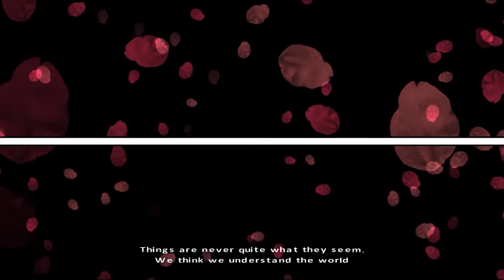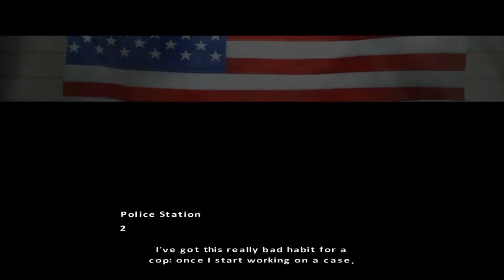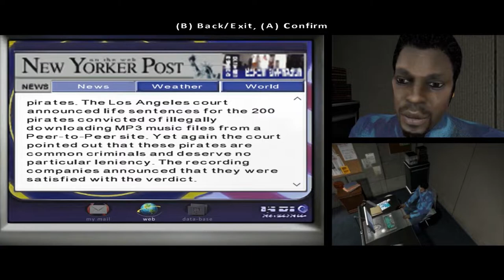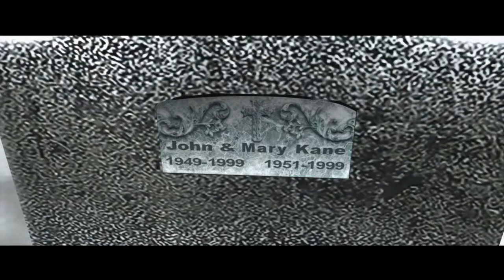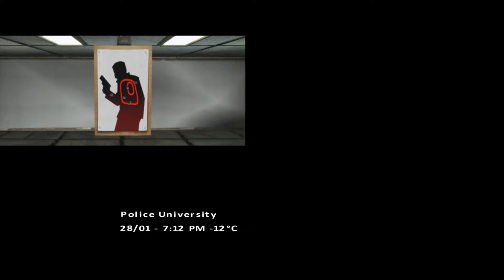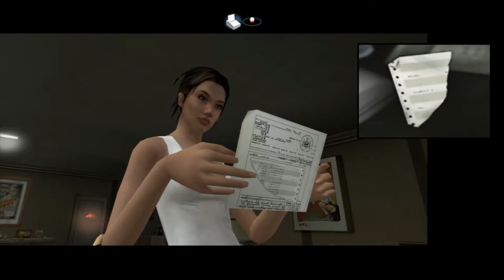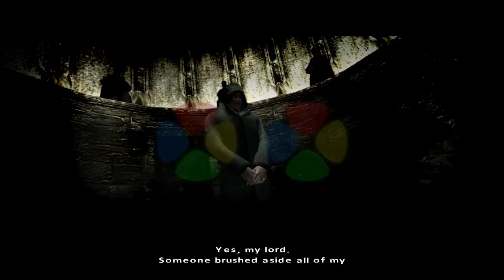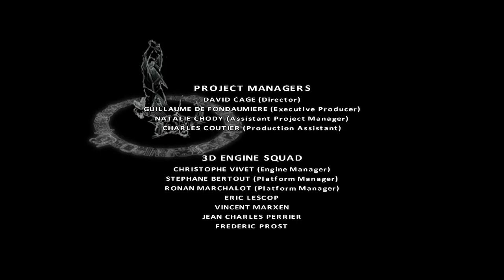Fahrenheit: Indigo Prophecy Remastered [PC] - (Good Ending) Full Gameplay | (1080p 60fps) MAX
silent PL plays (Fahrenheit: Indigo Prophecy Remastered) Full Gameplay | 60fps | Max Graphics

• I'm using Xbox Series X/S Wireless Controller Robot White

My PC Specs:
• Monitor - ASUS TUF Gaming VG249Q1A (165 Hz)
• RAM - T-FORCE Delta White 16gb (8x2) 3200mhz
• CPU Fan - Stock Fan of Ryzen 5 2400g
• SSD - Kingston M.2 120gb (OS)
• HDD - WD 4TB Purple
• PSU - FSP Aurum CM750 80+ Gold

• Mouse - Logitech G Pro Wireless x Superlight (White)
• Keyboard - Keychron K2 RGB Wireless Mechanical (Red Switch)